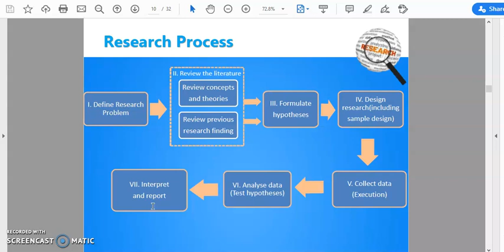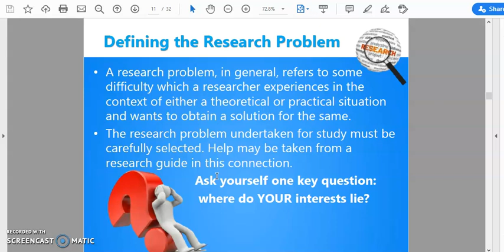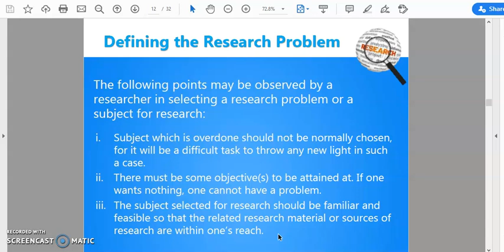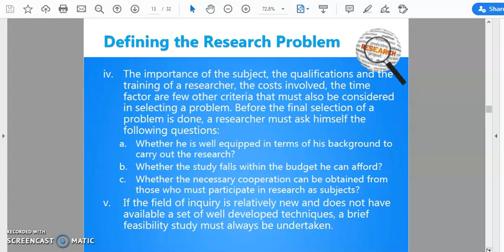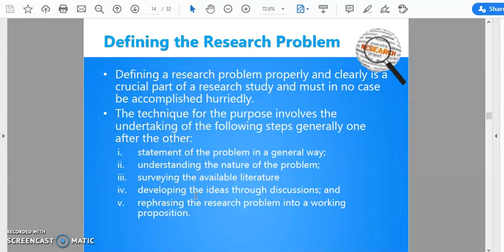3. Research methods | Learn Development Studies with Dr. shahzad khan